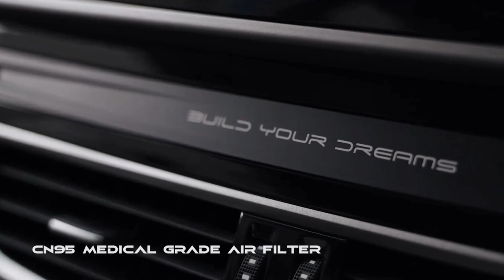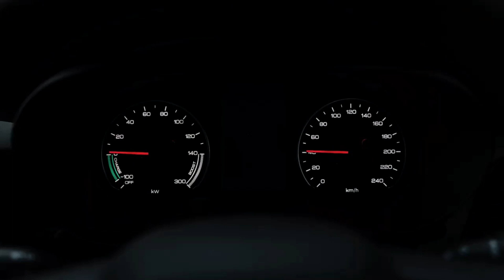संसद अवरोध जारी राख्न आफ्नो पार्टीका सांसदलाई केपी ओलीकाेकाे निर्देशन